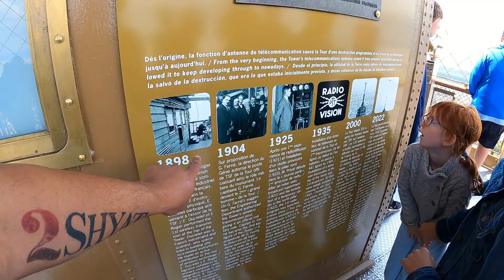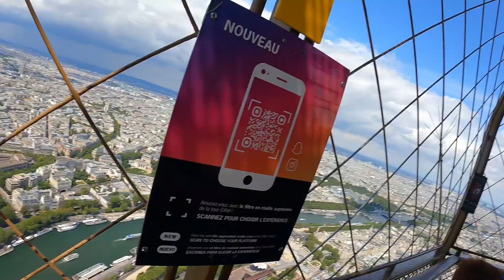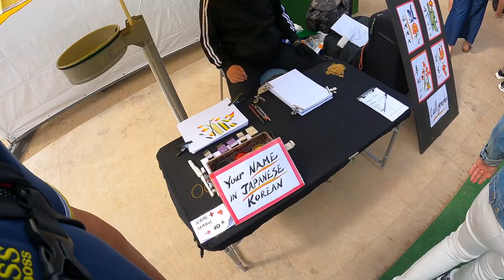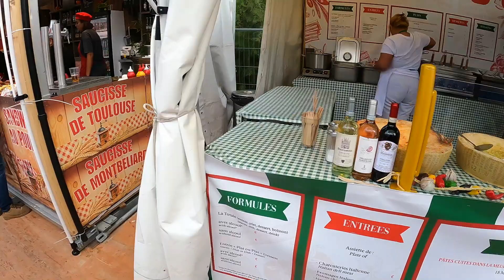eiffeltower # tower اشهر المناطق السياحية في العالم حنتوشيات 2shyat برج افيل #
حنتوشات  رحلتي مع اليوتيوب قصة
اجمل الاماكن في فرنسا ، اعلى نقطة فوق البرج
جوله سياحية

حياتي وحياة العراقيين والعرب في المجتمع الامريكي والعالم
يومياتي أشد صِدقاً من نسيانها لانها تعبر عن تجارب حياتي و الاخرين بشكل مباشر
اغرب المواقف , اجمل المدن حول العالم , ضحك، تحشيش، سفر، احتفالات، اكل، نصائح، مقالب و العاب.

2SHYAT SHOW
 I upload everyday a video about my life and Iraqi so I don't have to explain to my kids the story of their dad.

‎اكتشف العالم...
‎تذوق أطيب واغرب اطعمة الشعوب...
‎عبر حنتوشيات ناخذكم جولة في عالم اليوم.
‎مدن تشاهدها لأول مرة عبر قناة حنتوشيات.
مع حنتوشيات العالم غير وانت هم تصير غير

‎ إحداث حقيقية _عمل عراقي عربي_دراما_اكشن_اغاني عراقية_نخبة الفنانين_الجريمة المنظمة الدولية_مشاركة عربية و دولية

2SHYAT SHOW
king of Adventure Travel – Venturing through - different parts of the world and Always looking for more 2SHYAT has traveled across the world experiencing life through people, culture, food, and travel. A family man first, loves to meet and
 interact with new people, learn from their culture and, cherish the special moments created. Now that is fame! Check back often to find him traveling to the far corners of the planet and sharing his videos and life-changing experiences from every nation he visits on this channel.

Excited to explore life through travel.
As always, Thanks for checking out my videos and channel. If you would like to lشearn more about travel, food, sports, hunting, or anything else!!!Let us know!

Check Gamer2SHYAT channel for Fortnight, American proving to ground, and more games on my games channel